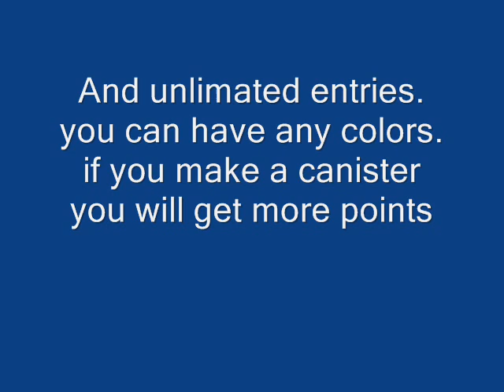My 2nd Moc contest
here is a contest